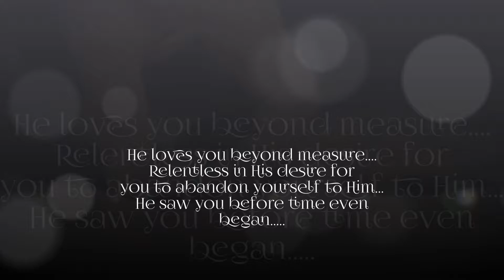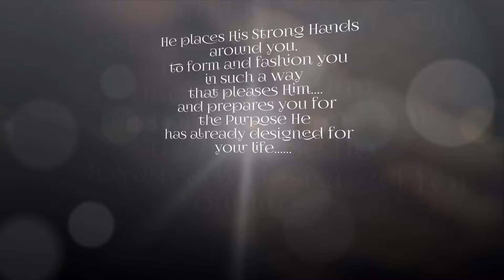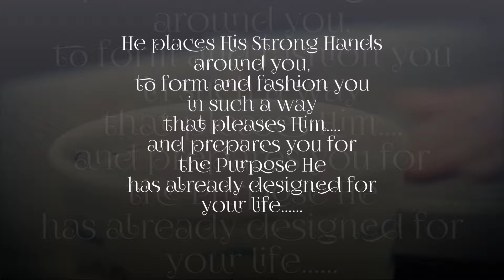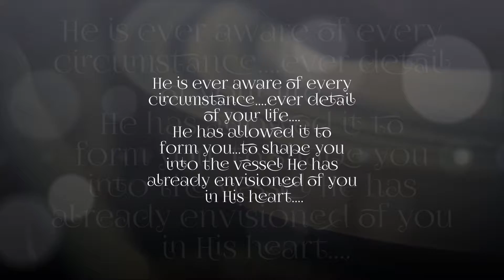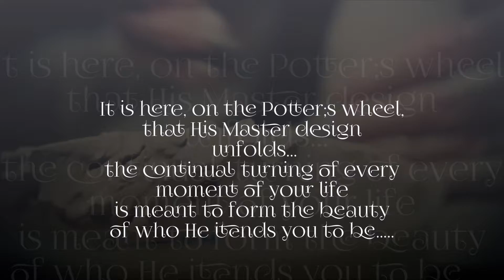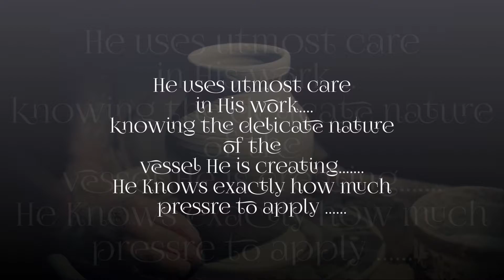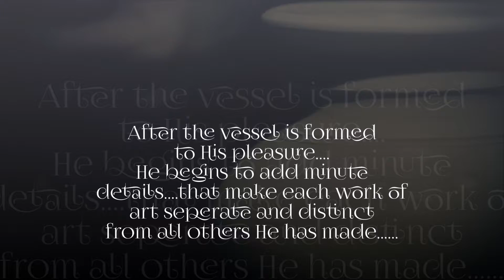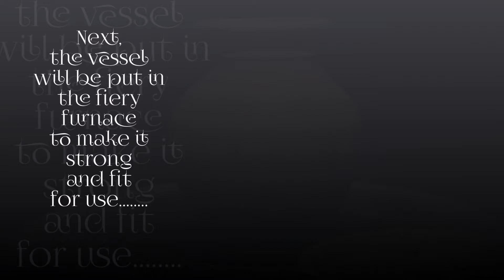Potters Wheel for Camp Be No using Hillsong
Each person is formed by God for His Glory and His Use as a vessel of honor. our purpose is found in His Presence and His Word...truly, we are His workmanship (the Greek word is "poiēma". the Work of a Master Artist) created in Christ Jesus unto good works which He has already chosen for us!!! See Ephesians 2:10